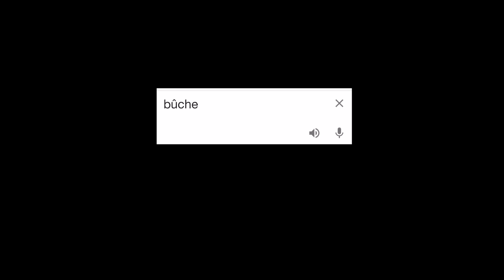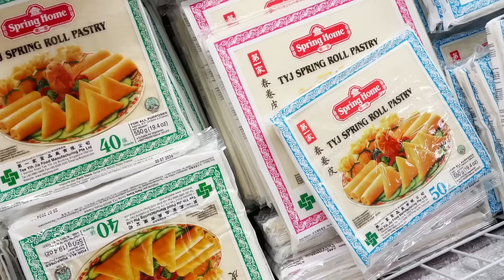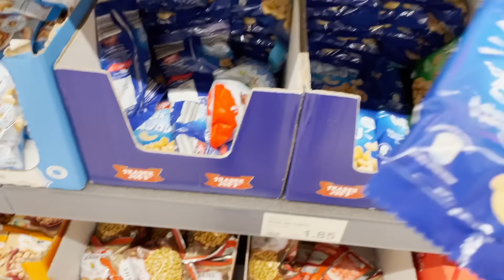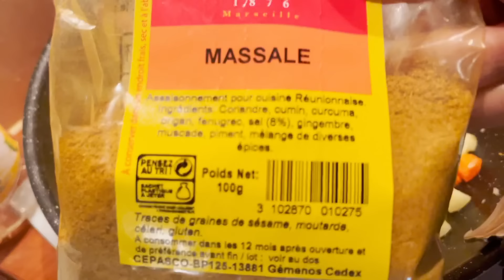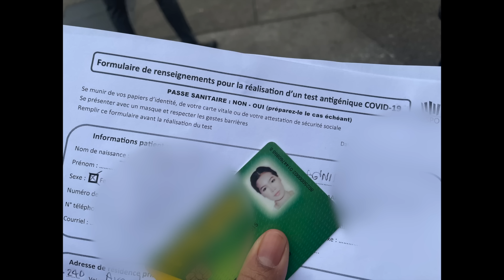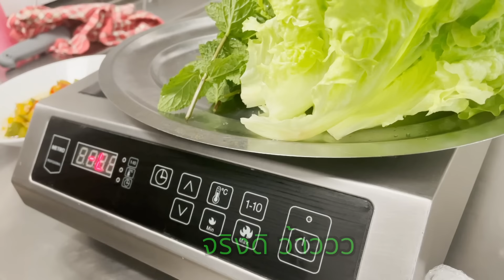VLOG พาไปซื้อวัตถุดิบทำอาหาร เข้าครัว ทำอาหารไทย ฝรั่งตื่นเต้นดีใจกันใหญ่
ขอบคุณสำหรับการสนับสนุนค่ากะปิ น้ำปลา ปลาร้า อาหารแมวนะคะคุณขา
เลขบัญชี:
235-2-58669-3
ธนาคารTMB (ทหารไทย)
ธริษตรี ดาโนว์
(เมื่อทำการโดเนทแล้ว กรุณาแจ้งมาในinbox ทางFacebook

Your Sunday(Sunday Morning of Maroon5)-Sunny Shin(Prod.Ampoff)